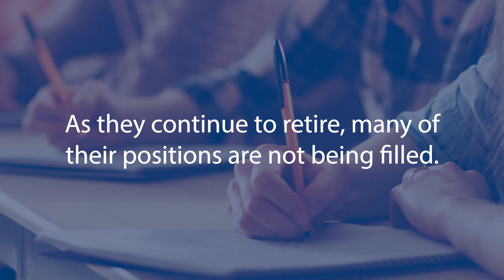Distance-based Teacher Preparation Programs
Granite State College focuses exclusively on adult students who balance the competing demands of work, family, and other important commitments with their studies.

We offer a range of teacher preparation programs that can be fully completed online, and that allow you to continue working.

As a student, your courses are delivered in our online classroom. And your clinical, student teaching requirements, are completed off-site in an educational setting.

If you work as a paraprofessional or teaching assistant, you can use this role as your clinical site, which adds a great amount of flexibility to your schedule and also allows you to apply what you’re learning on-the-job right away.